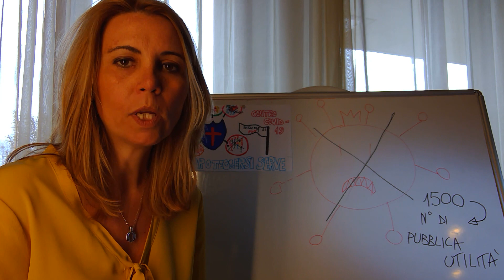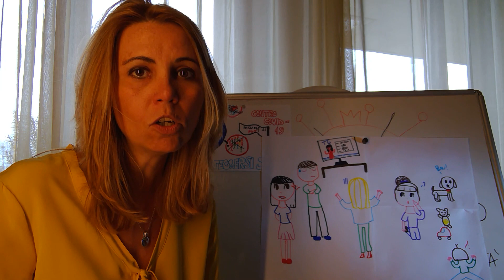9 - COME VIVONO L'EMERGENZA I BAMBINI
In questo video alcune riflessioni importanti che riguardano i bambini e la loro esperienza in questa situazione d'emergenza.